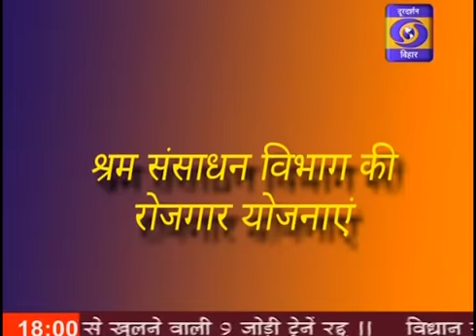CEO BSDM on SAMWAD Program, DD Bihar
डीडी बिहार पर संवाद कार्यक्रम के तहत आज दिनांक -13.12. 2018,सायं 6:00 बजे प्रधान सचिव श्रम संसाधन विभाग-सह-मुख्य कार्यपालक पदाधिकारी "बिहार कौशल विकास मिशन" के साथ फोन इन लाइव कार्यक्रम का चलचित्र। अनेक युवाओं द्वारा पूछे गए प्रश्नों का प्रत्युत्तर प्रधान सचिव के द्वारा दिया गया, साथ ही बिहार में कौशल विकास के कार्यक्रम और रोजगार हेतु श्रम संसाधन की भूमिका के बारे में चर्चा की गई।